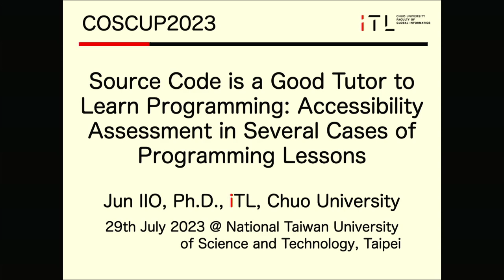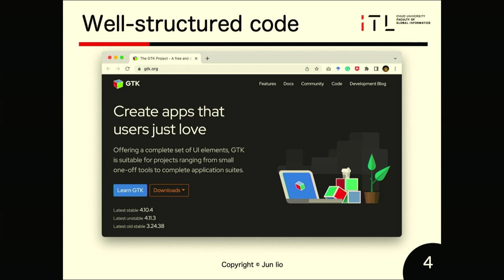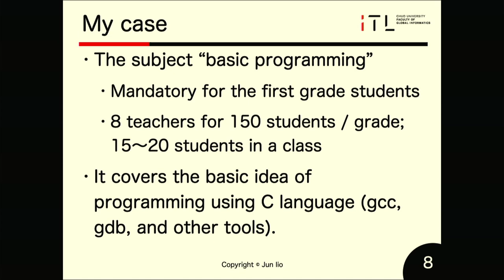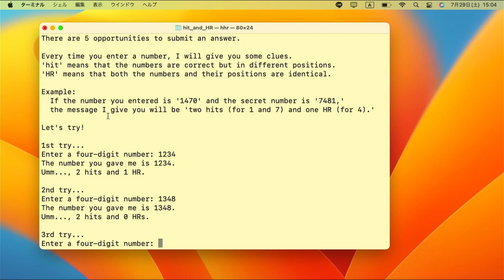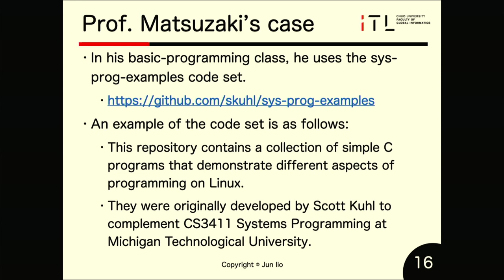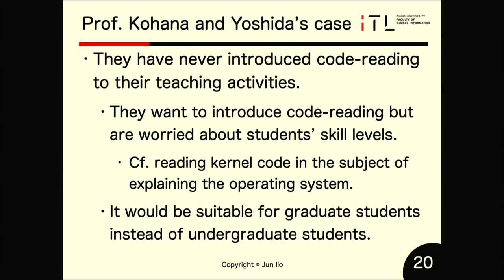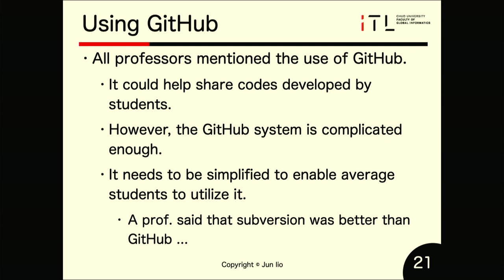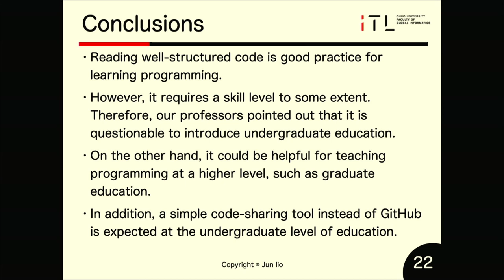Source Code is a Good Tutor to Learn Programming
議程全名：Source Code is a Good Tutor to Learn Programming: Accessibility Assessment in Several Cases of Programming Lessons